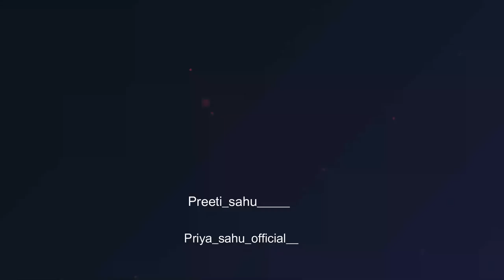Wedding Wear Velvet Naira Cut Kurti kaise banaen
Naira Style Gathering Slits kurti/Frock Cutting And Stitching/ चाक वाली फ्रॉक/ High Slits Kurti DIY
frock kurti cutting and Stitching, frock kurti with plazo, frock kurti design, long kurta with side Slits long kurti with jeans, Designer side slit gathered long kurti tutorial, साइड स्लिट कुरती की कटाई और सिलाई, साइड स्लिट कुर्ती, chaka wali frock, how to cutting and stitching chaka wali frock, Frock Style Front Open Kurti cutting and stitching, zedi trendy fashion, ये साइड स्लिट कुर्ती अंब्रेला प्लाजो के साथ बहुत चली हुई है👌/side slit kurti/plazo cutting very easy

new vlog
Daily_vlog
Deepika ki Diniya
Needle Girl
Sitara Yaseen
My fashion art
Tailor nour
Fashion Maker
Reet Designs
Stitch & Style by Tanu
Radhika Tutorials
Tailoring Guruji
mairuti boutique
Behan vlog
bahanon ka pyar

Keep loving. 🥰🥰🥰🥰
keep supporting. 🙏🙏🙏🙏🙏
keep watching.